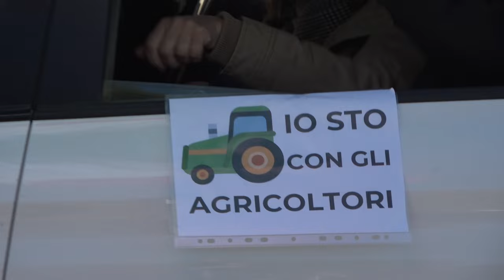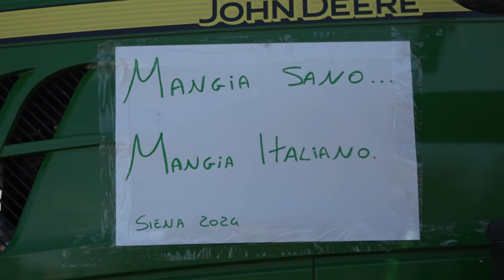Trattori bloccano uscita della A1 a Bettolle. "L'agricoltura muore e le associazioni dormono"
In centinaia si sono presentati per difendere il loro lavoro e i prodotti italiani.
“Ci avete tolto la dignità” e ancora “L’agricoltura muore e le associazioni dormono”.
Così i cartelli nei trattori degli agricoltori al casello A1 di Bettolle (Siena) per la protesta organizzata dal Movimento Riscatto Agricolo, presenti spontaneamente anche tanti agricoltori.
I trattori hanno sfilato a passo d’uomo, sventolando solo la bandiera italiana.
Solo un volta e per pochi minuti, è stata bloccata l'uscita della A1, poi il traffico è ripreso regolarmente, se pur con importanti disagi, nella viabilità ordinaria.
La protesta andrà avanti per 5 giorni. Gli agricoltori hanno chiesto un incontro governo e protestano soprattutto per le direttive europee.